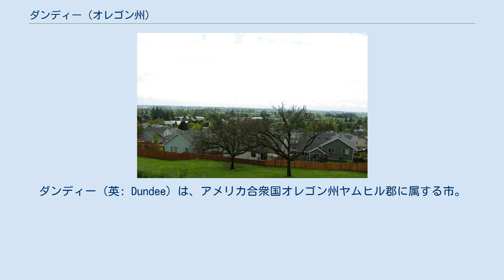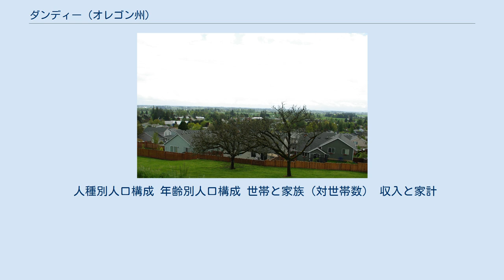ダンディー (オレゴン州)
ヤムヒル郡_(オレゴン州)
ダンディー（英: Dundee）は、アメリカ合衆国オレゴン州ヤムヒル郡に属する市。
2000年度国勢調査の時点における人口は2,598人であった。
2007年での推定人口は3,040人である。
 この地域における最初の郵便局は、1881年に設立したエキンズ郵便局であった。
ダンディーという地名は、ウィリアム・リードの出身地がスコットランドのダンディーであったことに由来する。
リードは1874年にオレゴンにやって来てオレゴニアン鉄道会社を設立し、ウィラメット渓谷の鉄道路線まで幾つかの路線を延伸させた人物である。
エキンズ郵便局が1885年に閉局すると、新しい郵便局が1887年に開局し、「ダンディー・ジャンクション」という名前がつけられた。
この名前の由来は、当時建設が計画されていたオレゴニアン鉄道がウィラメット川を横断するための橋梁の名前から来ている。
計画によるとダンディーが、東側に新しく敷かれる路線と西側の既設路線とのジャンクションとなる予定であった。
結局この橋が建設されることはなく、郵便局の名前は1897年に「ダンディー」に変更された。
 ダンディーは 北緯45度16分36秒 西経123度0分42秒 / 北緯45.27667度 西経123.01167度 / 45.27667; -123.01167に位置する。
 アメリカ合衆国国勢調査局によると、市の総面積は3.6 km² (1.4 mi²)で、その内3.5 km²(1.4 mi²)が陸地、1.45%にあたる0.1 km²(0.04 mi²)が水面である。
 オレゴン州ニューバーグの2マイル南西に位置する。
 2005年、ダンディー市議会はダンディー警察を解散し、近郊のニューバーグ市にあるニューバーグ警察と業務を一体化させる契約を交わした。
これを受けてニューバーグ警察は、組織名をニューバーグ＝ダンディー警察へと改称した。
 人種別人口構成 年齢別人口構成 世帯と家族（対世帯数） 収入と家計